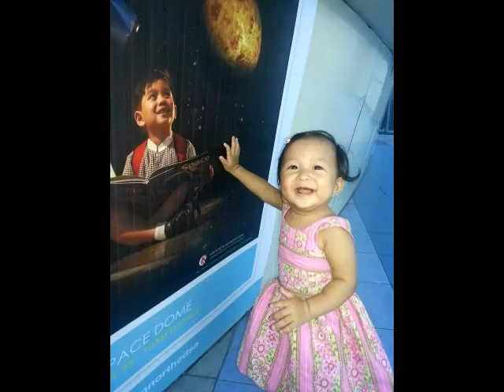Althea Piduca (Compilation)